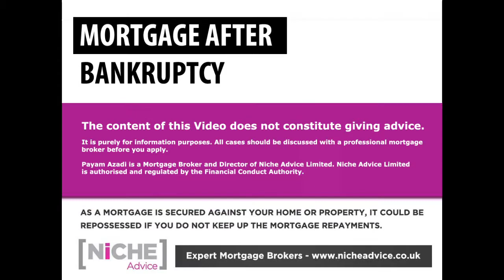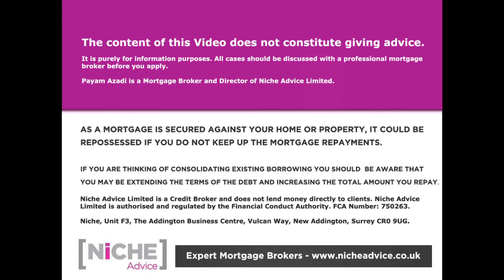Mortgage after Bankruptcy - UK Lending Rules, Commons Problems, How to Prepare for an Application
We Talk about how to get a Mortgage after Bankruptcy and some the key mortgage lending criteria around lending to someone who has been made Bankrupt in the past and is now looking to get a mortgage in the UK.

Niche Advice Limited is a Credit Broker and does not lend money directly to clients. Some Bridging Finance, Buy to Let and Commercial Mortgages are not regulated by the Financial Conduct Authority

Niche Advice Limited is authorised and regulated by the Financial Conduct Authority

More information of getting a Mortgage with Bad Credit can be found b y visiting
Best Mortgage Deals
To take a look at some of our current Top Mortgage deals click on the below link